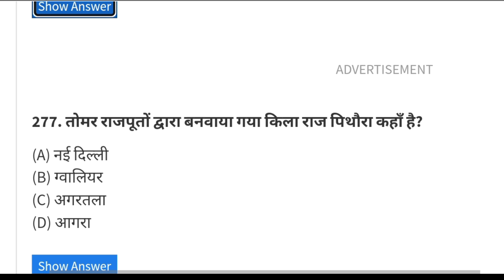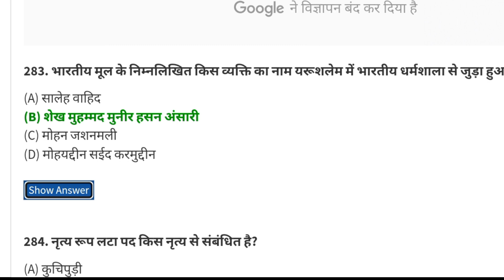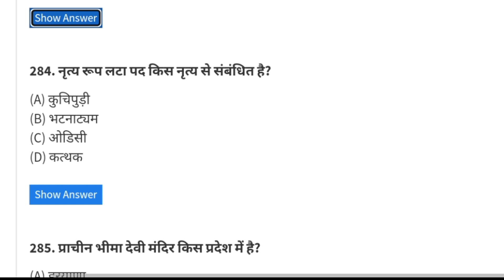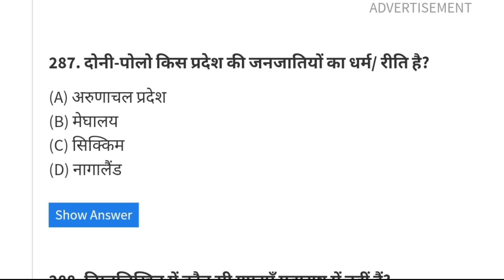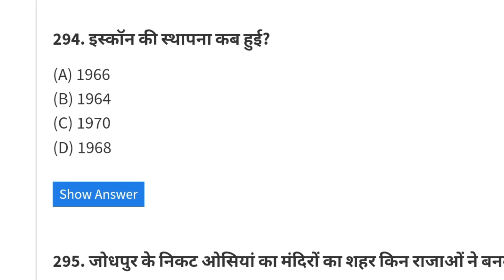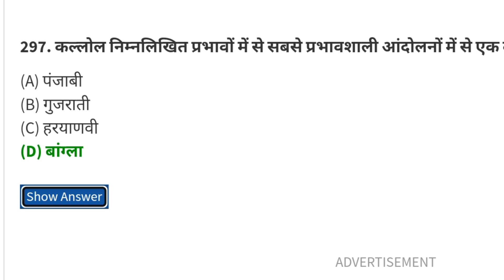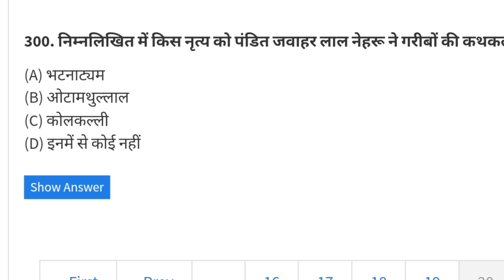INDIA GK // PART-10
INDIA GK FOR SSC, IBPS Clerk, IBPS PO, RBI, TET & OTHER COMPITETIVE EXAM